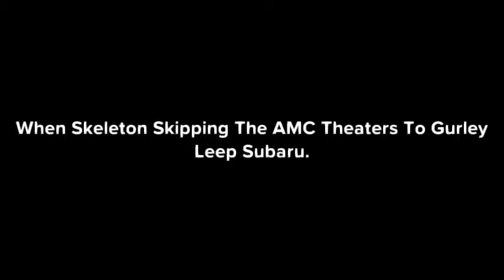Skeleton Skips The AMC Theaters And Gets Grounded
Made With Plotagon